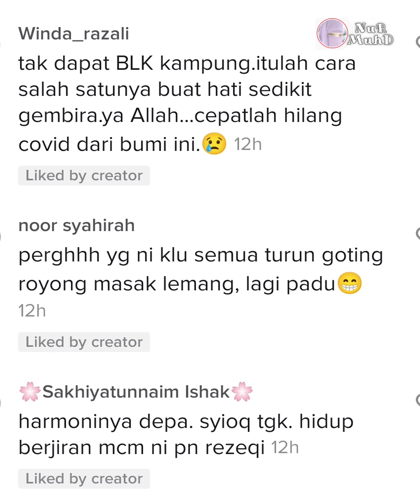Semangat Raya Penghuni Flat Buat Ramai Puji